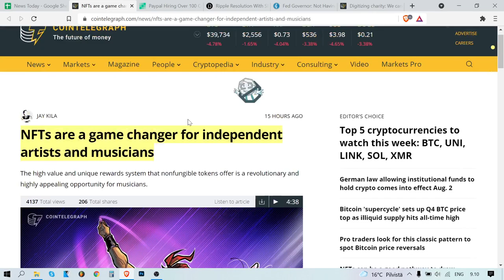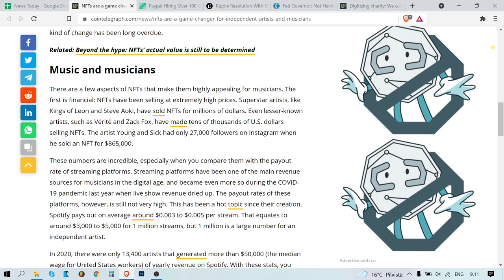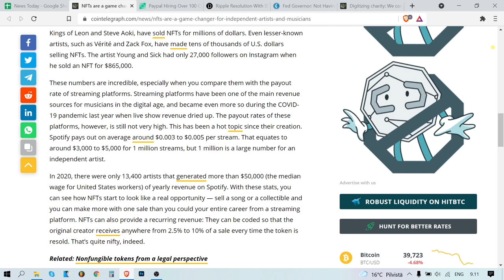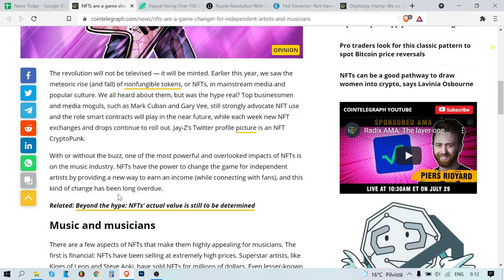The Hidden Benefits of NFTs 🕯️